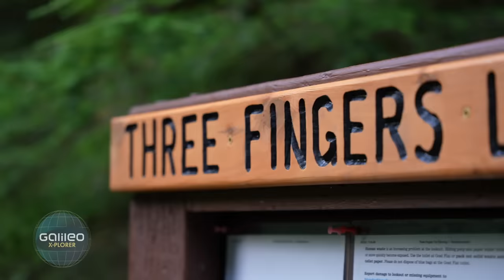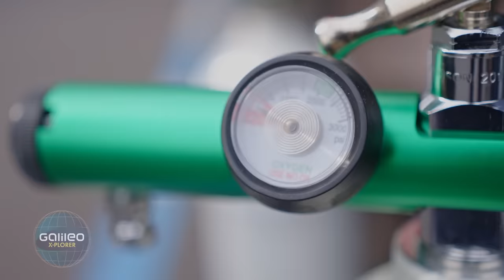Expedition zur einsamsten Hütte der Welt: Die extremsten Arbeitsplätze - Teil 1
Drei "Galileo X-Plorer"-Teams machen sich auf die Suche nach den außergewöhnlichsten Arbeitsplätzen der Welt. Der erste Stopp führt X-Plorer Janis in den US-Bundesstaat Washington, zur einsamsten Hütte der Welt: Dem Three Fingers Lookout.